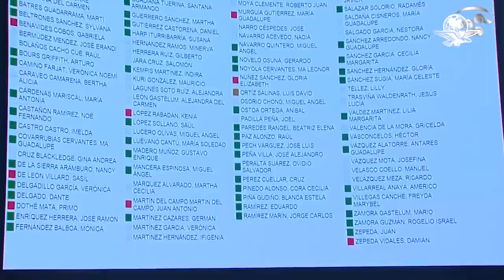Resumen de la semana (16-23 Noviembre 2020)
El 2020 se resiste a dejar de sorprender, entérate de la invasión alienígena que se viene en tu carita y muchas cosas mas
Déjame en tus comentario cuál fue tu día favorito para que lo repita (ADC)